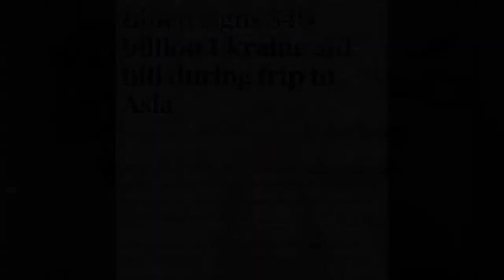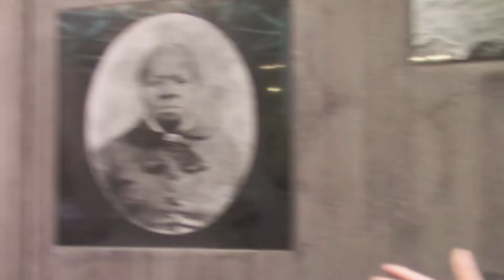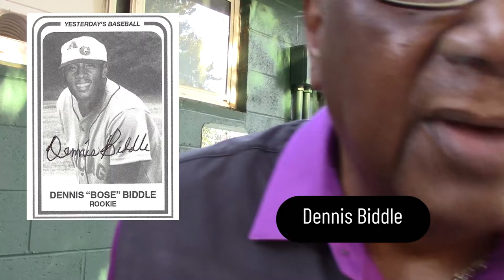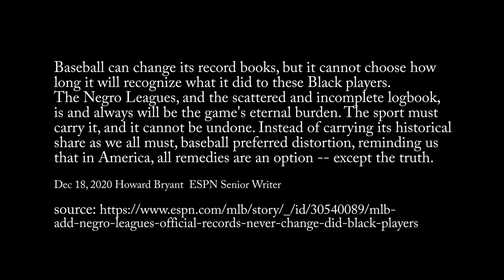Boots On The Ground - Two Ex Negro League Baseball Players Set The Record Straight.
ETM Media Group attended the Honorary Negro League Game held in Sacramento, CA on October 9th, 2022 and were honored to speak with Dennis Biddle and W. James Cobbin.

For more information on Yesterdays Negro League: yesterdaysnegroleague.com